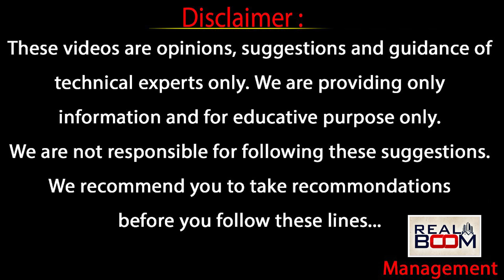Hyderabad Real Estate Future Trends | Where to Invest | Land Rates | Open Plots | Real Boom